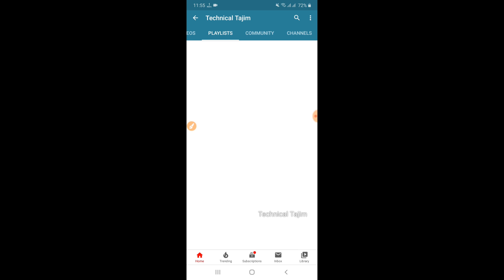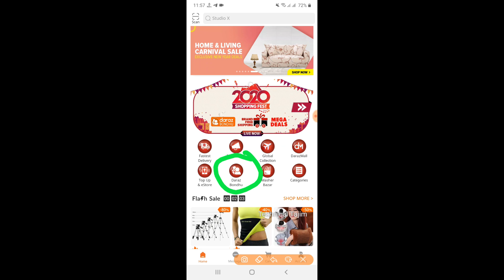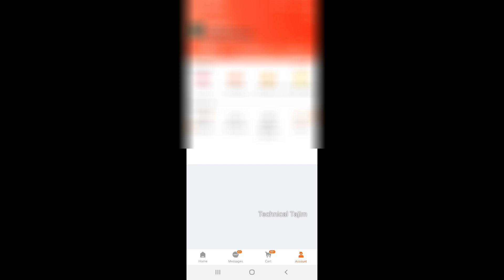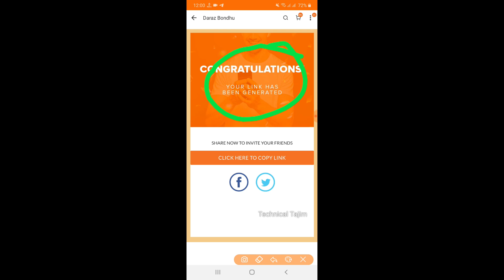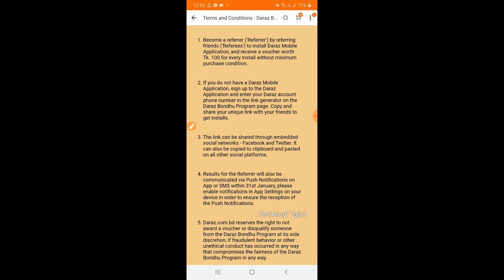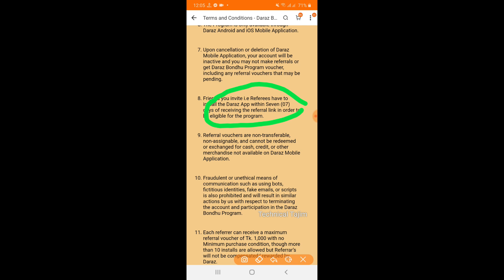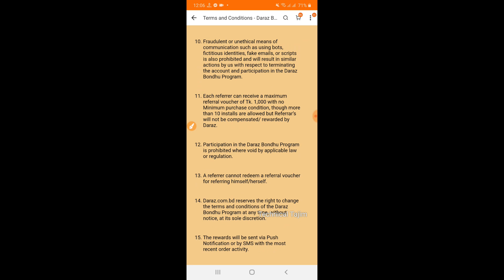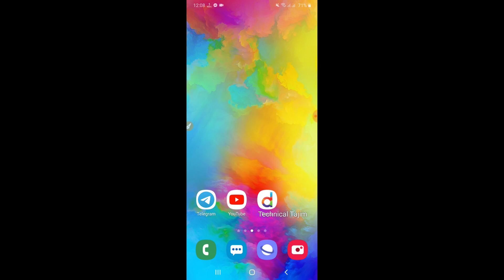daraz । Daraz Online Shopping Free Shopping Voucher In DARAZ App । Daraz Best Selling Products Offer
Hellow , I am Tajim Sk, Wellcome Back To Technical Tajim. Today I will explain about with you and show with you daraz । daraz online shopping free shopping voucher in daraz app । daraz best selling products offer. daraz offer update day by day. daraz online shopping give bondhu reffer program offer 2020. daraz best selling products in daraz online store give daraz coupon free. I share daraz app download this daraz online shopping app use this daraz app discount I explain in this. daraz online shop  offer in daraz app daraz online shop. daraz shopping share daraz app download for android below. daraz online marketing I tell daraz sign up daraz voucher in daraz online shopping mall. online shopping bd daraz this daraz mall in also many daraz products in daraz shop. I tell in this fully Bangla , please see full video and give your honorable comment in below,Thanks.

🆓 Today Topic :  daraz । Daraz Online Shopping Free Shopping Voucher In DARAZ App । Daraz Best Selling Products Offer